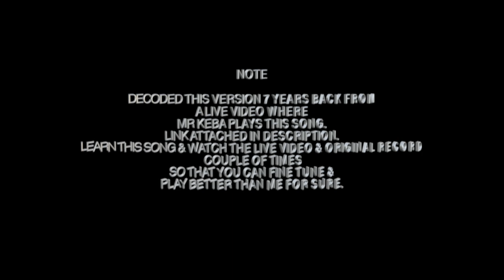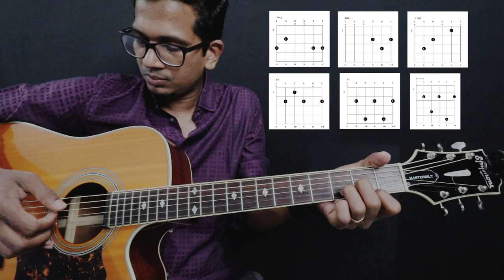Moongil Thottam | Lesson | Intro | Isaac Thayil | Ar Rahman | Kadal | Tamil Guitar Lessons